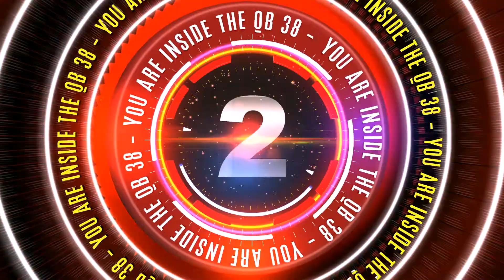TwinSportsTV: QB38 #13 Jay (8th Grade White Squad)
Diamond Youth All American Bowl, Myrtle Beach, South Carolina (December 29, 2016)
for more videos, highlights and interviews!